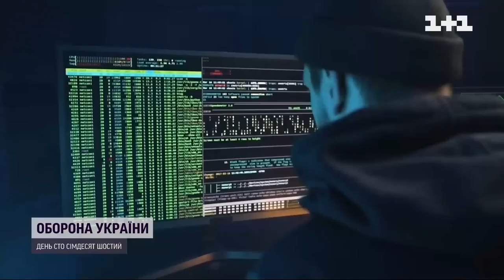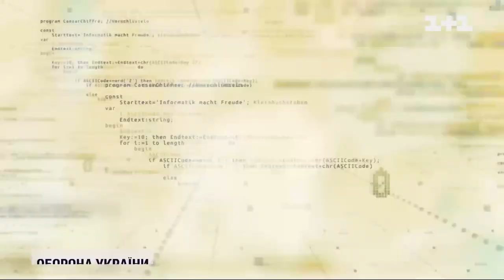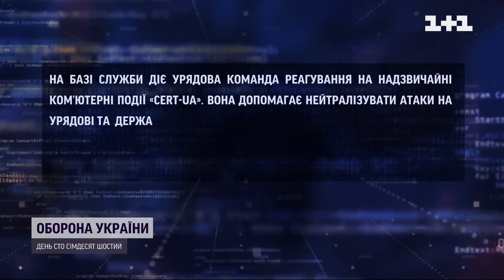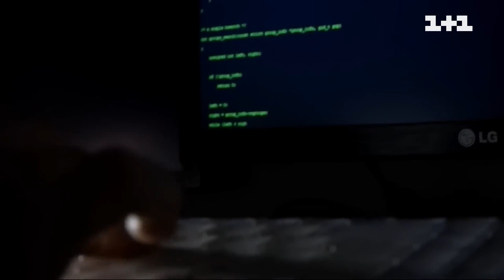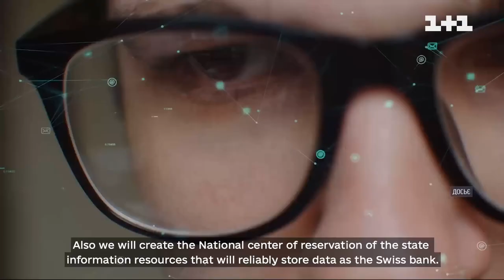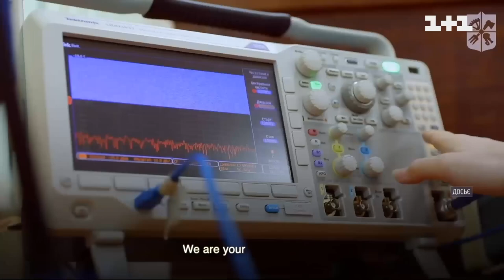Чи здатні росіяни залишити Президента України без зв’язку - ексклюзивний сюжет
✅ Чи здатні росіяни залишити Президента України без зв’язку, та скільки часу потрібно, щоб встановити з’єднання між першими особами держав.

✅ Навіщо потрібна секретна чорна валізка, та чи знає ворог, як влаштована система спецзв’язку в Україні.

✅ Скільки розмов зі світовими лідерами проводить Президент щодня.

✅ Як російські спецслужби намагаються дістати доступ до інформаційних систем нашої країни через кібератаки, та як цьому вдається протистояти.

✅ Як не стати жертвою шахраїв та захиститися від фішингу.

Про це та інше – в ексклюзивному сюжеті @1plus1 героями якого стали керівниця Урядової команди реагування на комп'ютерні надзвичайні події України CERT-UA Євгенія Волівник та особистий зв’язківець Президента України.